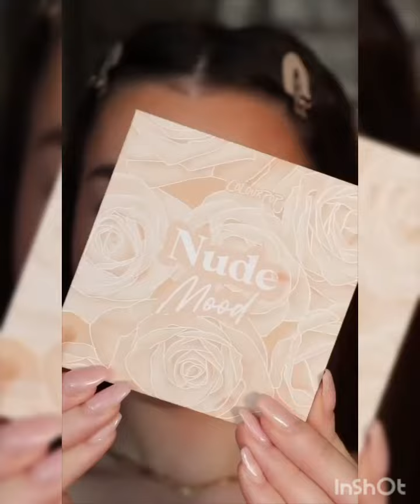Glam and red easy eye makeup step by step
Glam red and soft eye makeup for you please subscribe the channel and like the video and comment and let me know in your comment whict type of eye makeup you like to see @Beauty Awareness